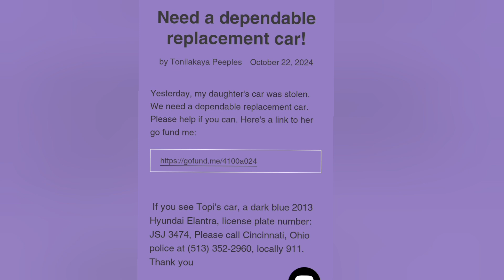2409. Please Help Topi!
My daughter is TopiSpeaks. Yesterday, my daughter's car was stolen. We need a dependable replacement car. Please help if you can. Here's a link to her go fund me:

If you see Topi's car, a dark blue 2013 Hyundai Elantra, license plate number: JSJ 3474, Please call Cincinnati, Ohio police at , locally 911. Thank you